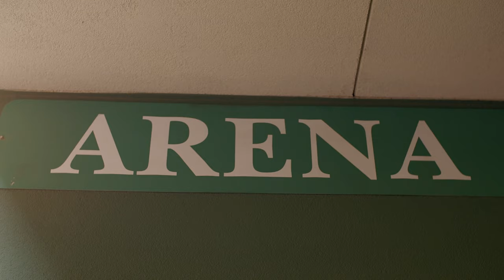RYAN TERRY OLYMPIA FITNESS MOTIVATION: "YOU TRAIN TO WIN" | Gymshark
As Ryan Terry chases his first-ever Mr Olympia title, his motivation to succeed is what sets him apart from the rest of the competition. This fitness motivation is your reminder that if you put in the hours, hard work will pay off.

Training three times a day, sticking to a rigid diet for months and moving his life to the other side of the world are just some of the sacrifices Ryan has made to prepare for Olympia 2019.

“This title means the absolute world to me.” - Ryan Terry

We wish him and Chris Bumstead good luck for this coming weekend at the Men's Physique Olympia 2019!

Who are you supporting at this year's Mr Olympia?

Tell us below!